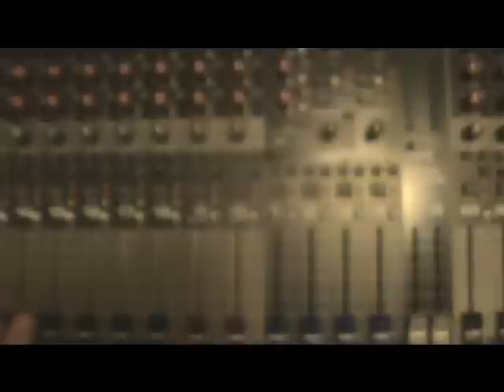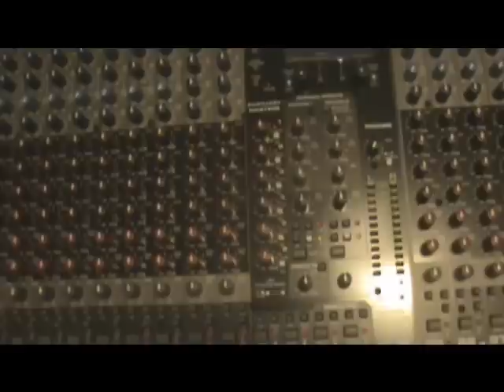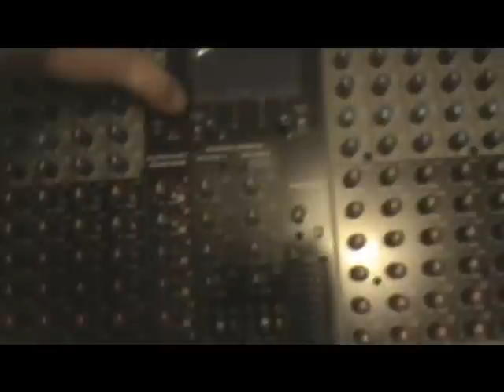peavey 32 fx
peavy 32 fx for church.Soon gona get qsc amp to power speakers.(old cabinets for now)